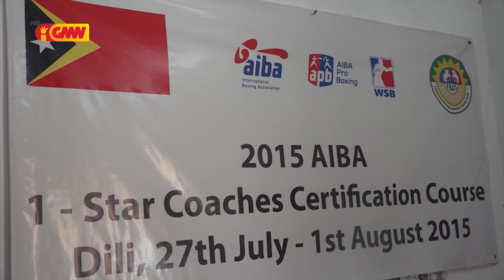Federasaun Boxing Amadora TL sei selebra loron internasionál ‘Boxing’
Federasaun Boxing Amadora Timor-Leste sei selebra loron internasionál ‘Boxing’